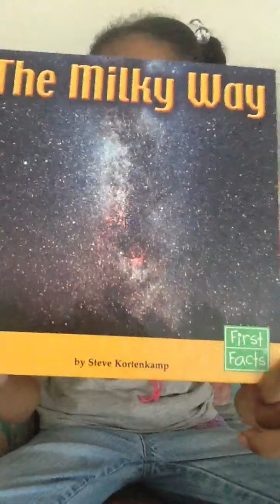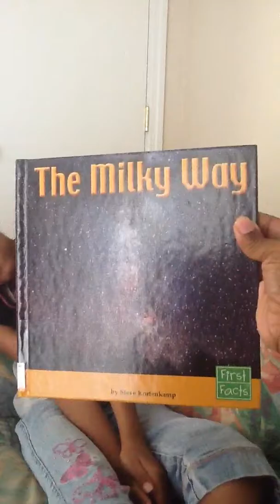Hawkins Academy Summer School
Today we continue our unit on Astronomy with a short book called "The Milky Way" by Steve Kortenkamp. The Sphinxes each read the book and answered random questions pulled directly from the text. Check out what Miss Sphinx learned.